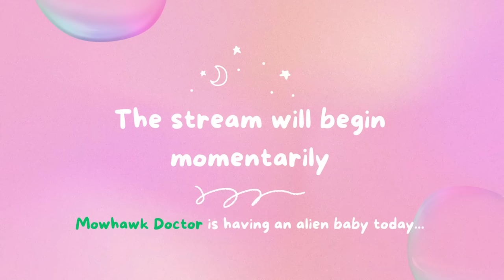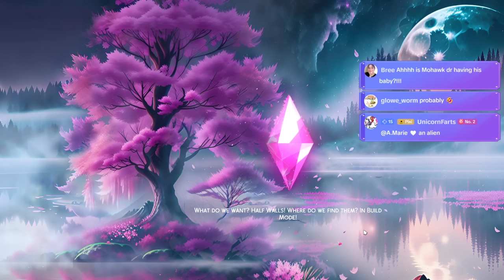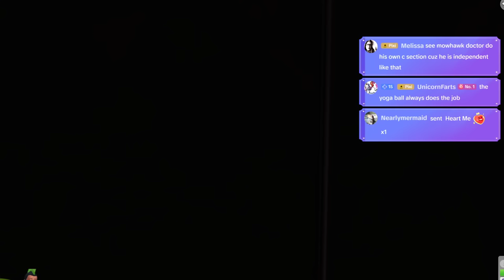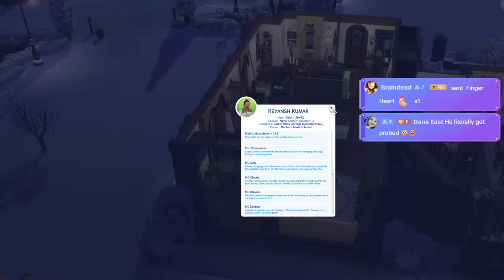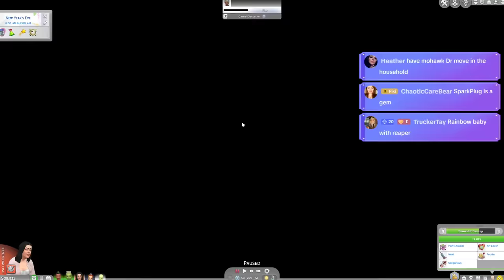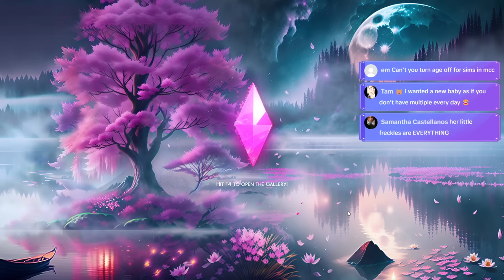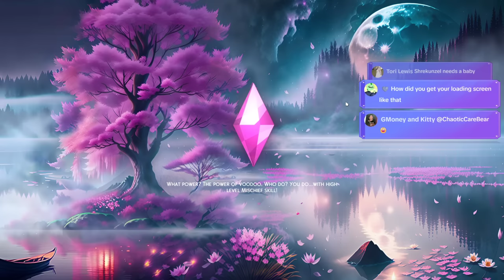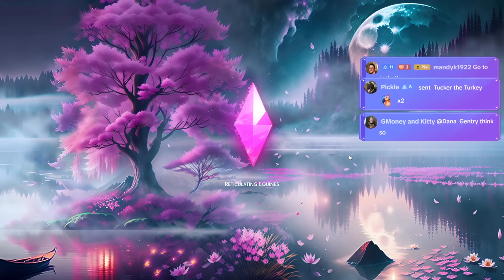An Alien Baby is Born! Shrekiverse S01 EP.13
Mohawk doctor, you're a MAMA